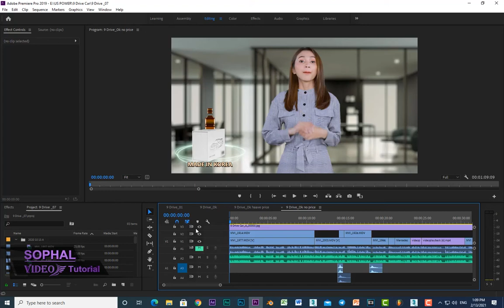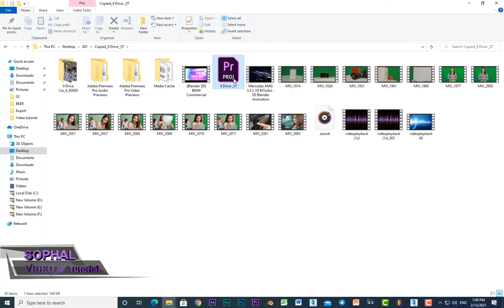របៀប collect files in premiere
How to collect files  adobe premiere 2019